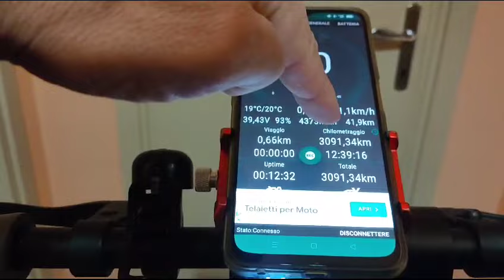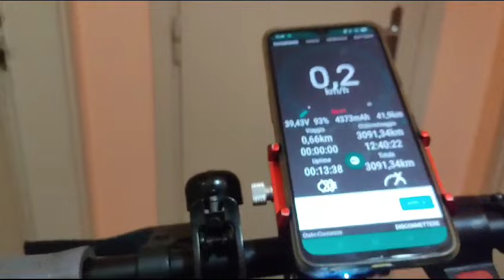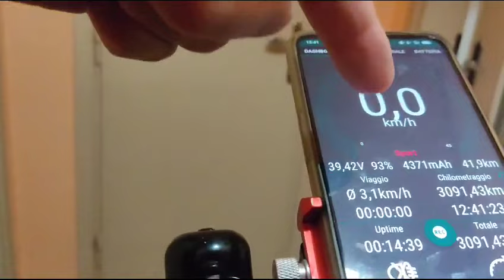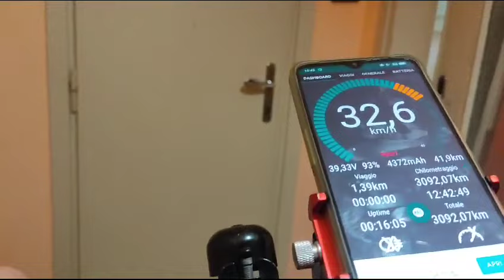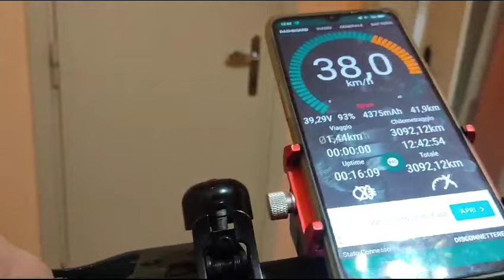Xiaomi pro 2 originale modificato!! 44 kilometri orari pazzesco !!!Italia 🇮🇹